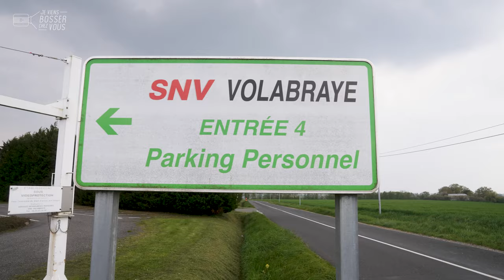Je viens bosser chez SNV qui recrute comme chef de groupe produits élaborés, le métier d'Isabelle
C'est la pleine saison des produits élaborés chez SNV qui recrute. De quoi s'agit-il ? De brochettes de viandes et légumes, de paupiettes appétissantes, de saucisses, etc. De quoi préparer un bon barbecue et une bonne tablée. Dans cet atelier chez Volabraye à Savigny-sur-Braye, dans le Loir-et-Cher, Isabelle est cheffe de groupe coiffée de son casque jaune. C'est-à-dire qu'elle encadre la production et anime les équipes, toujours avec le sourire. Ce jour-là, à ses côtés, on va fabriquer deux tonnes de brochettes sur deux lignes de production, soit environ 18.000 pièces quand même.

 🤗 21 ans qu'Isabelle bosse ici et elle ne s'en lasse pas ! Entrée comme opératrice à la ligne, elle a gravi les échelons et, depuis une quinzaine d'années, multiplie les responsabilités. Formée en interne, Isabelle évolue et manage aujourd'hui environ 80 personnes, mais jusqu'à 150 en haute saison : l'hiver et l'été. Le site emploie au total environ 400 salariés permanents et autant d'intérimaires en pics de production. "J'ai fait de tout. J'aime bien ce que je fais, être entourée, la convivialité, l'esprit de famille..." confie cette professionnelle hors pair.

📊 Son métier quotidien consiste à honorer les commandes passées par le service ordonnancement, en prise directe avec les besoins de consommation. Le chef de groupe prépare ensuite les lignes, la mise en route de l'atelier, s'assure que tout le monde a sa place. Il est garant de la qualité et de la traçabilité, grâce aux contrôles réguliers. Isabelle est une cheffe d'orchestre au cœur d'une partition bien huilée, mais à flux tendus. Chaque jour est un challenge nouveau, un défi à relever.

🔎 Sa définition du bon manager, dans ces conditions particulières ? "Être bien organisé, à l'écoute des autres, bien s'entraider. Quelqu'un sur le terrain, avec les opérateurs, solidaires !", sourit Isabelle.

👏 👏 Merci à Isabelle et toute l'équipe de l'entreprise pour leur accueil.
Envie de devenir toi aussi chef de groupe (H/F)❓
SNV (groupe LDC) et l'agroalimentaire recrutent, postule ! 🙋🏻‍♂️🙋🏽‍♀️

00:00 Introduction
00:30 Au boulot : le métier
03:54 L'intern-View d'Isabelle
04:15 Conclusion : postulez !